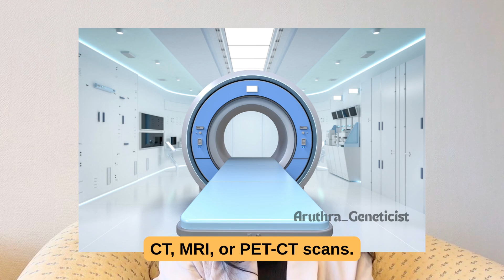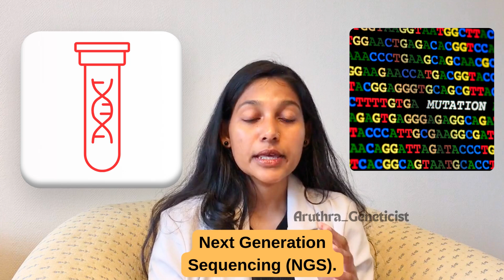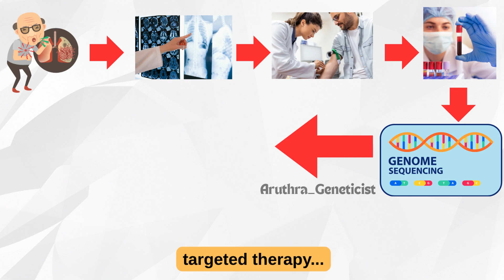𝗔𝗱𝘃𝗮𝗻𝗰𝗲𝗱 𝘁𝗲𝘀𝘁 𝗳𝗼𝗿 𝗰𝗮𝗻𝗰𝗲𝗿 | Liquid Biopsy & NGS மூலம் Early Stage Detection | English subtitle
மருத்துவர்கள் ஒருவருக்கு புற்றுநோய் இருக்கிறதா என்பதை எவ்வாறு கண்டறிகிறார்கள்?
Cancer diagnosis usually involves a combination of medical history, physical examination, imaging tests (like CT, MRI, PET scans), blood tests, and, most importantly, a biopsy to confirm.

In this reel, we break down the step-by-step process doctors use to detect and diagnose cancer. Early detection saves lives, and knowing the process helps patients and families feel more prepared. 💙